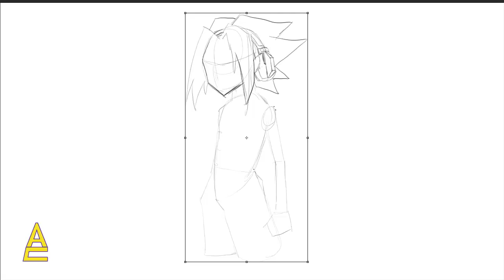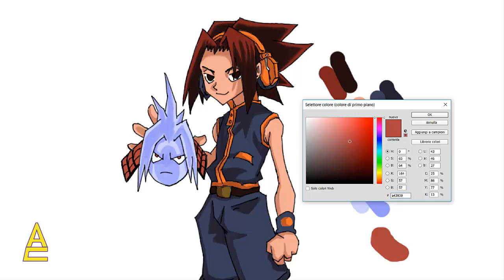How to Draw Asakura Yoh - Shaman King - SpeedPaint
Hello guys , in my channel found : speed painting , how to draw the characters of manga anime and video games . every week a special video where I invent a character in Naruto , Dragon Ball , Onepiece etc . If you like my videos share and let me know in the comments . Thanks vision